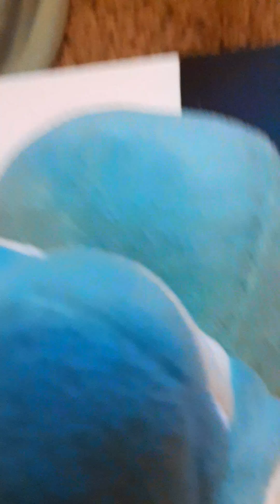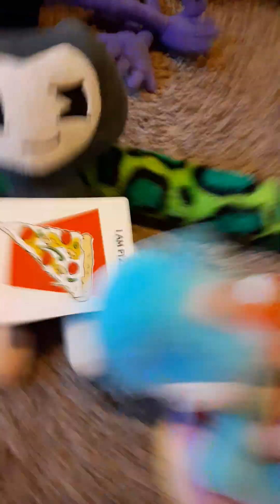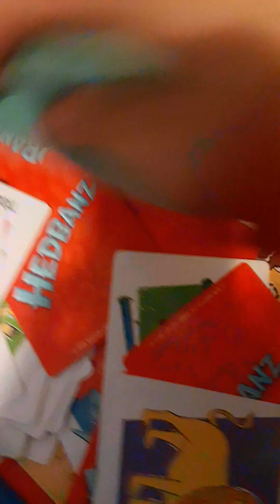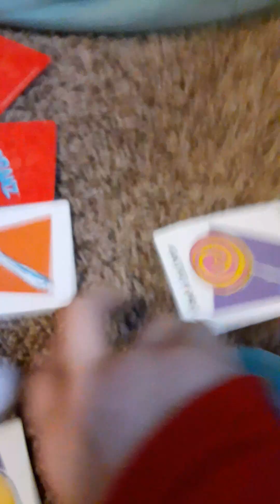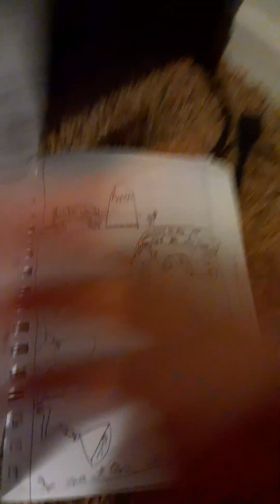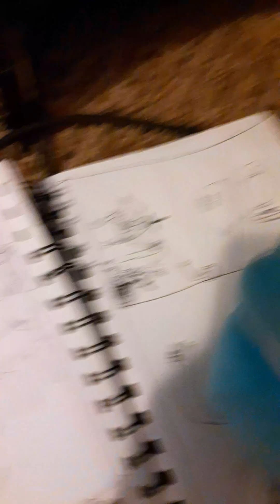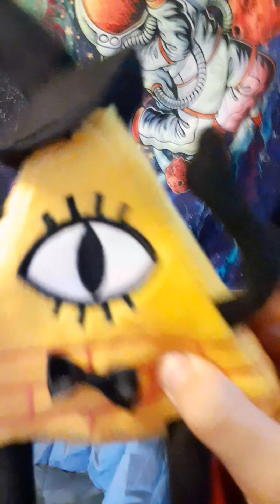Bill Cipher returns. pt1 episode 1.